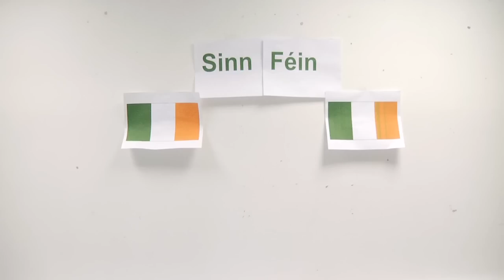Northern Ireland politics in summary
a quick summary of northern ireland politics.